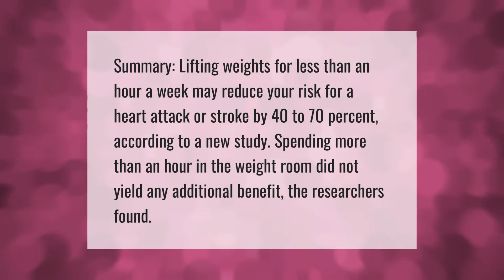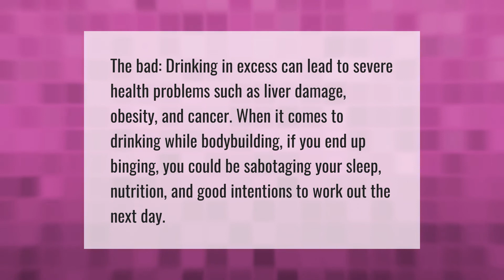Why do bodybuilders die young?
00:00 - Why do bodybuilders die young?
00:38 - Is bodybuilding bad for the heart?
01:05 - Can a bodybuilder drink alcohol?

Laura S. Harris (2021, May 30.) Why do bodybuilders die young?
    AskAbout.video/articles/Why-do-bodybuilders-die-young-249781